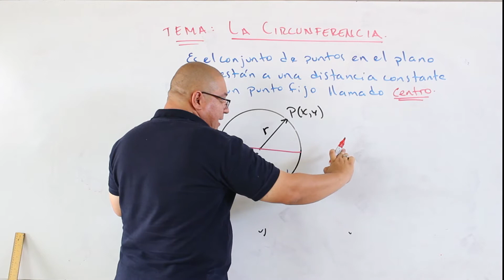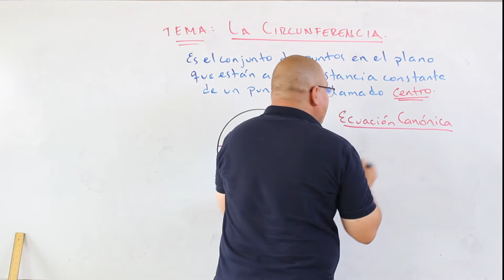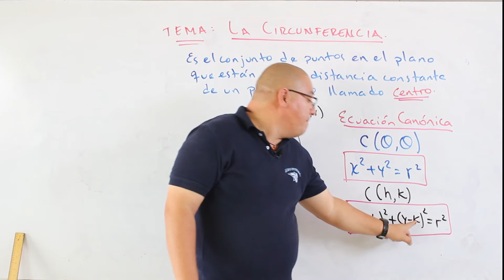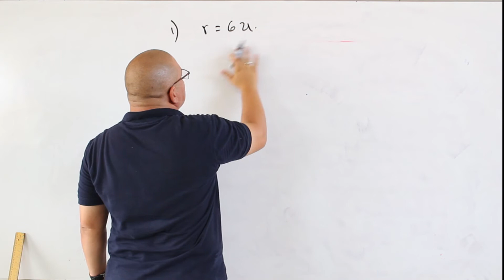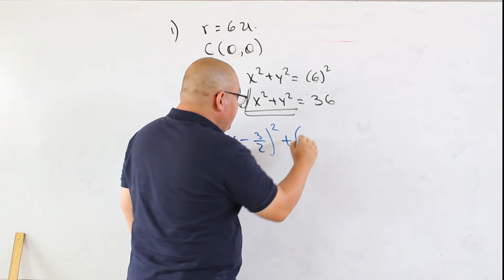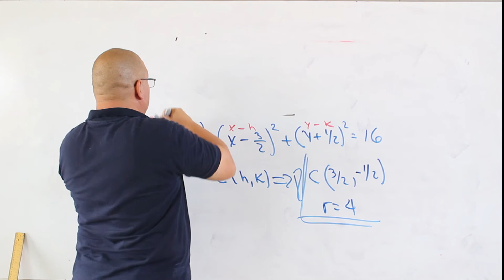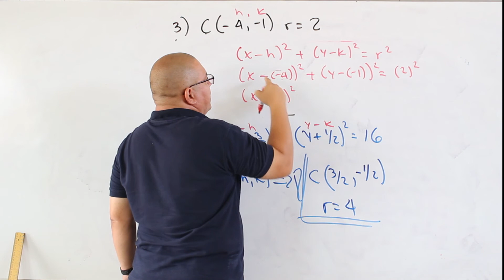La circunferencia 2AMAU3T8